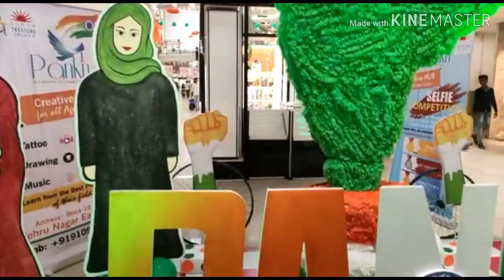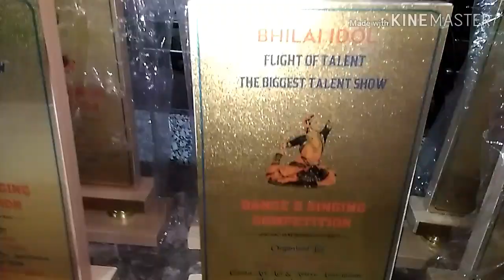How I spend my 26th January let's watch.........